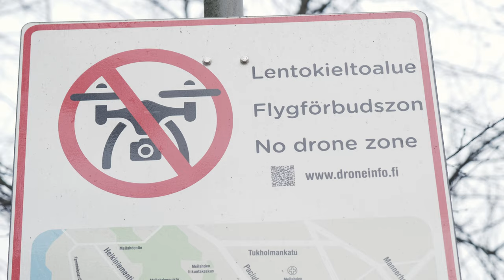This is what a Filmmaker needs the most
I think this is the single best way to learn. GO OUT AND DO STUFF! When you expose yourself to the natural elements and decide to work it, you will learn more than you ever could on a sunny warm day. I encourage you, go out and create!

Do you want to EARN MONEY while traveling? Join BLACKBOX and make money shooting STOCK footage. It's made very easy!

By clicking and using some of my links, I will get a small compensation and I like that you are aware of that.

Thank you for supporting and watching my channel! I appreciate it very much!

-Michael